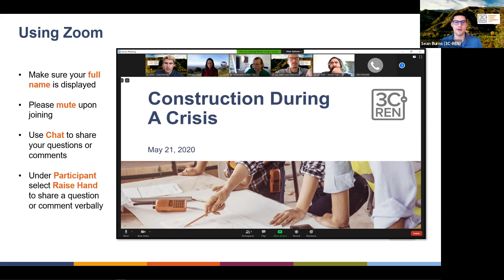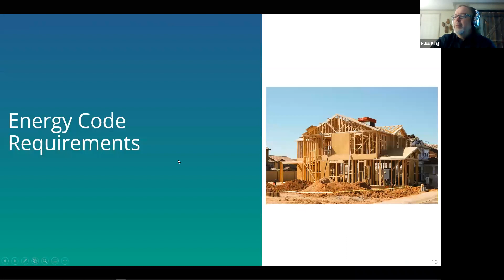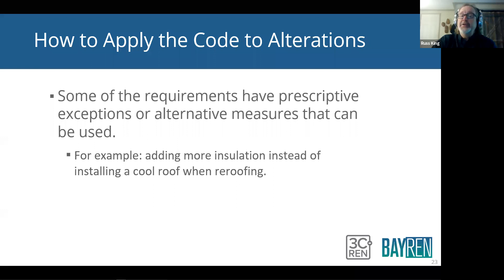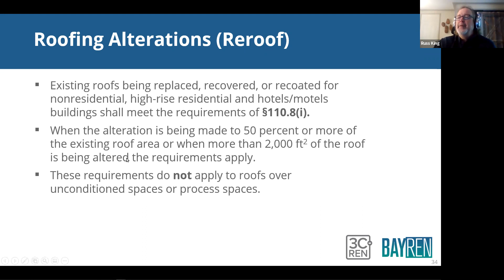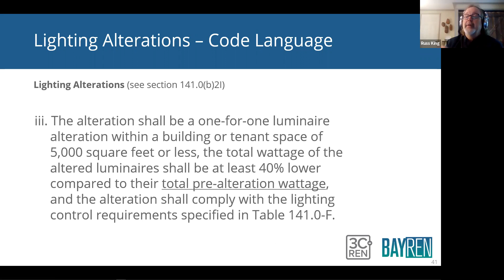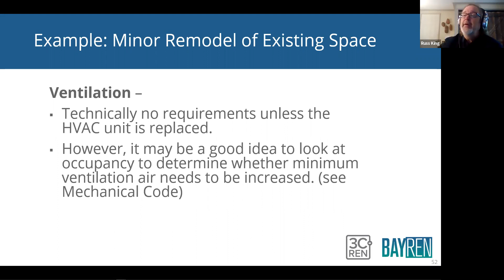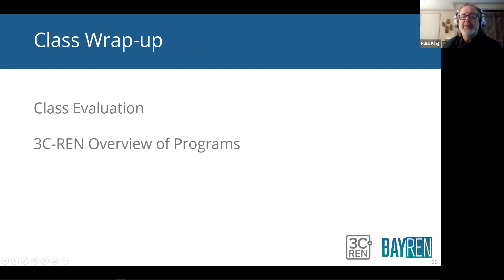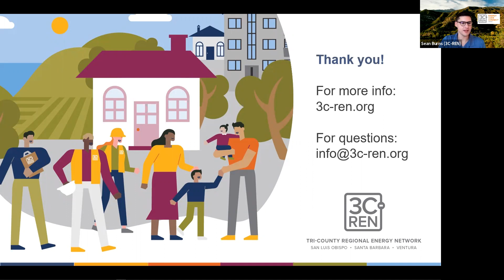Non-Residential Tenant Improvements and Alterations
This class covers the enforcement of the CA Energy Code requirements as they apply specifically to non-residential tenant improvements and alterations. Topics covered include:

-Energy code compliance process
-Energy code requirements for non-residential tenant improvements and alterations
-Minor alteration examples
-Energy code compliance documentation
-Resources and best practices

Russ King (Senior Director of Technical Services, CalCERTS, Inc.) is a licensed mechanical engineer with 25 years of experience in HVAC design, energy codes, energy ratings, building science, and training.